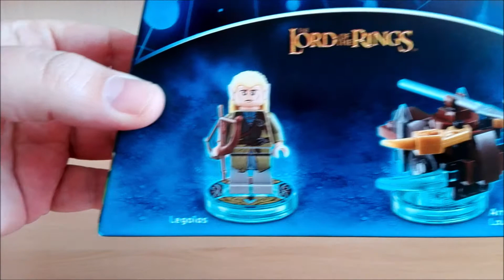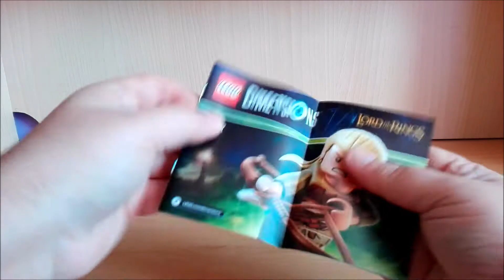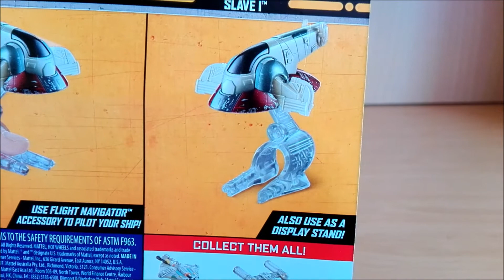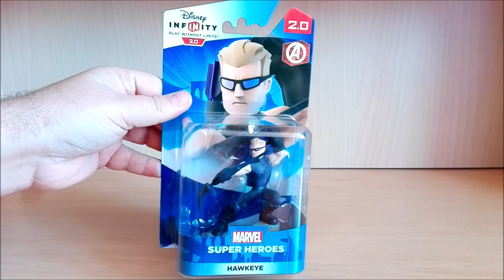Unboxing Variado 12